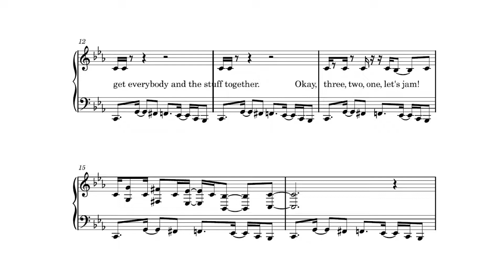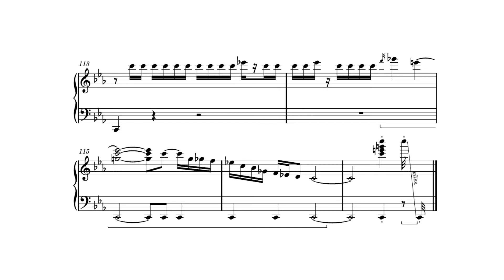Cowboy Bebop「TANK!」piano/vocal cover【ft. Steve Blum @BlumvoxStudios】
Greetings everybody! I made a Cowboy Bebop tribute albuｍ! I will be releasing sheet music videos for all tracks in order.

The album is called BANG!, after the famous final line of the show. I asked Steve Blum (Spike Spiegel voice actor for the English dub) to do the narration for the iconic opening track TANK!.

TANK!
作曲【composition】: 「Kanno Youko」
編曲【arrangement】: duVillage
ピアノ【piano】: duVillage
歌手【vocalist】:  Steve Blum @BlumvoxStudios
ミキシング【mixing】: duVillage

TANK! (lyrics by Tim Jensen)

I think it's time we blow this scene.
Get everybody and the stuff together.
OK, three, two, one,
let's jam!